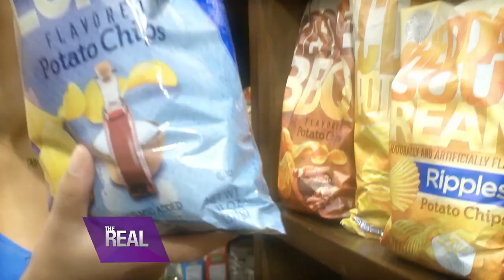[Full Episode] Time to B-B-Bust a Move!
We’re breaking out our best Roger Rabbit, Typewriter, and Pop n' Lock, because it’s an Impromptu Dance Off! Also, Bryshere Gray is in the house!